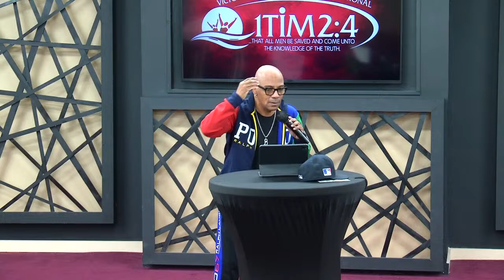VCCIMEDIA Live Stream